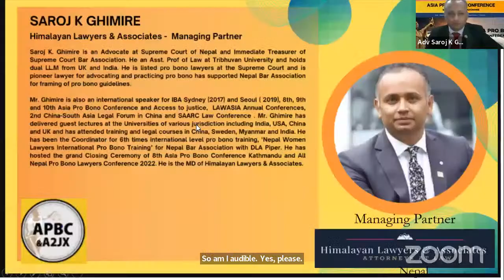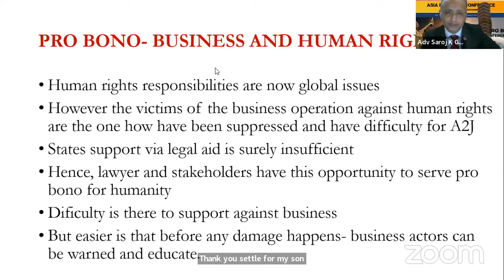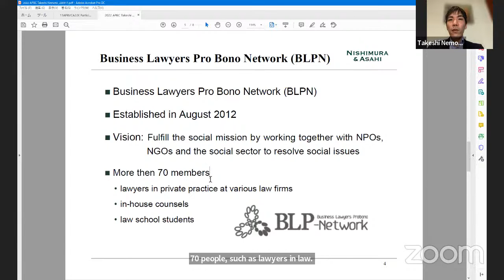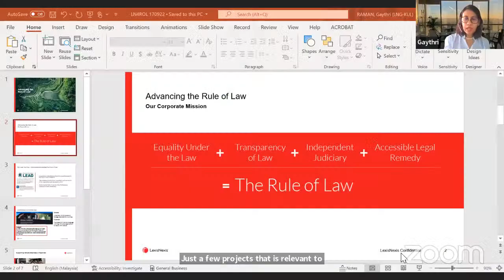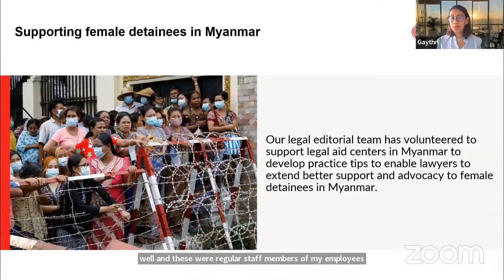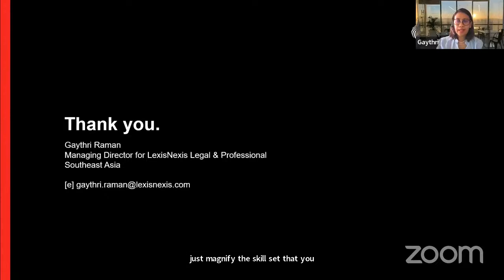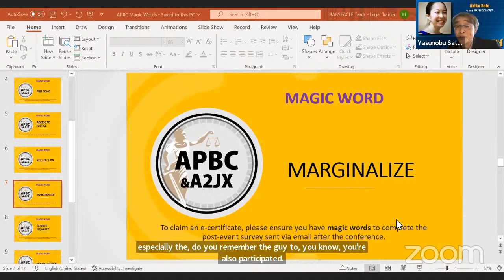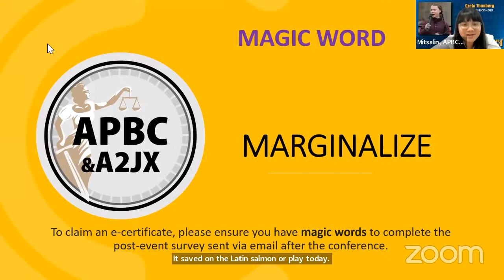Business and Human Rights for Human Security in Asia